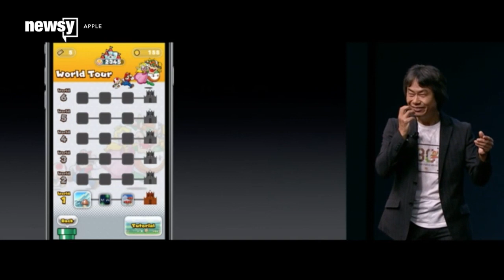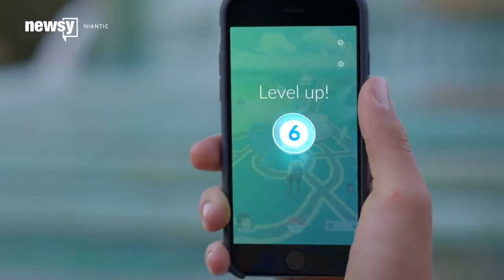Nintendo announces iPhone Mario game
"Super Mario Run" is an all-new, built-for-mobile game from Nintendo.